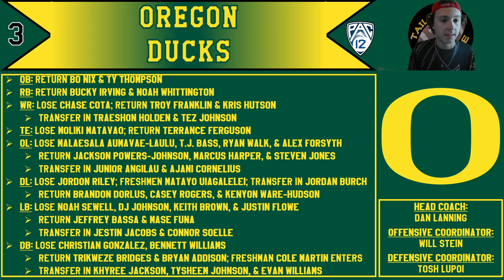2023 Oregon Football Predictions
What's up Tailgaters! The Oregon Ducks are next for 2023 predictions, and boy did Dan Lanning use the portal well. The Ducks return lots of talent and bring in even more through the portal. Year two under Lanning could be a big one, but the other competition in the Pac-12 might say otherwise. Will Oregon find their way back to Las Vegas for a Pac-12 title, or will the DUcks be left on a wild goose chase in the Pac-12 maze?